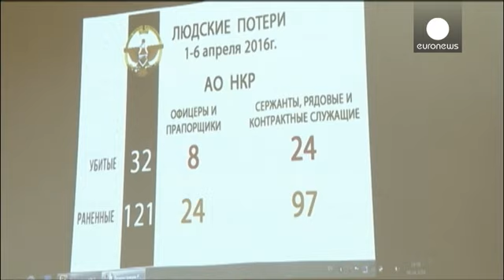طرفین درگیر در قره باغ یکدیگر را به نقض آتش بس متهم کردند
جمهوری آذربایجان و ارمنستان یکدیگر را به نقض آتش بس در منطقه قره باغ متهم کردند.

در حالی که وزارت دفاع جمهوری آذربایجان می گوید نظامیان این کشور پس از حملات طرف مقابل، آتش گشوده اند، ارمنستان آغازگر نقض آتش بس را طرف آذربایجانی می داند.

پس از کشته شدن ده ها تن در درگیری های چهار روزه بین ارتش جمهوری آذربایجان و جدایی طلبان ارمنی در قره باغ، روز سه شنبه طرفین بر سر آتش بس توافق کردند.

جاوید عزیزاف، یکی از نظامیان ارتش جمهوری آذربایجان می گوید: «ادعا می شود که ما در قره باغ می جنگیم ولی این درس…